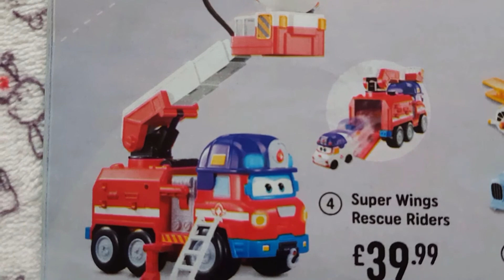Toy - Super Wings Rescue Rders